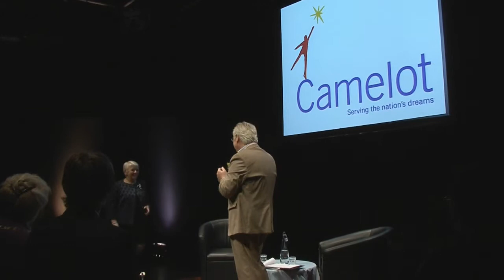Dianne Thompson CBE interview with Dennis Dunn at the Cheshire Lecture series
Business woman Dianne Thompson, CBE, has urged firms to think of their workers as family, conduct themselves with integrity and help unemployed and disadvantaged people build a future for themselves.

Speaking at an event at the Manchester Metropolitan University Cheshire campus, in Crewe, Dianne, who is Chancellor of the University and CEO of National Lottery operator Camelot, told guests that "Social responsibility is key to everything we do"